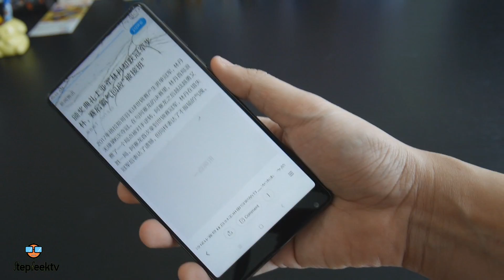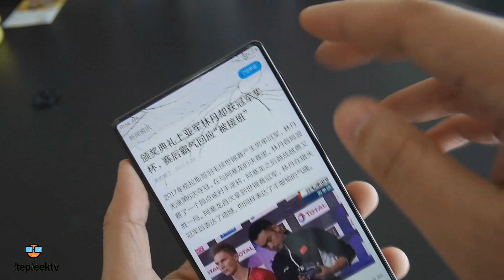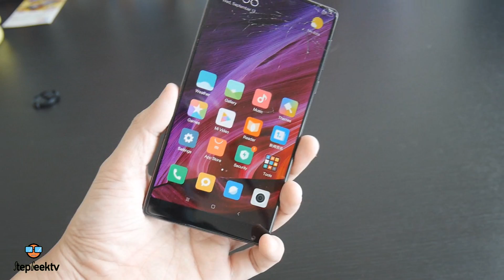เมื่อวันที่มือถือไร้ขอบเป็นทีนิยม แล้วจอจะแตกง่ายไหม Xiaomi Mi Mix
เมื่อวันที่มือถือไร้ขอบเป็นทีนิยม แล้วจอแตก Xiaomi Mi Mix
When my Mi mix screen was broken, what should we prepare?